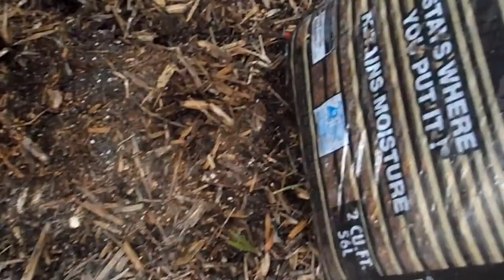MTP04 - Pests - Carpenter Ants Under Mulch Bag in the Dougherty Garden - 06/14/14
A few pests in the garden are that of the Carpenter Ants. Carpenter ants set up house under a bag of mulch in the garden. I was at the ready with a bug spray when I picked up a bag of mulch that was protecting a family of Carpenter Ants. I was conscious fire ants and now I have to deal with these biting Carpenter Ants.